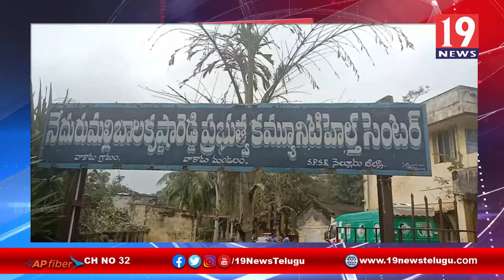నెల్లూరు జిల్లా బాలకృష్ణారెడ్డి ప్రభుత్వ ఆసుపత్రి ని పరిశీలించిన నేదురుమల్లి రామ్ కుమార్ రెడ్డి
నెల్లూరు జిల్లా నెదురుమల్లి బాలకృష్ణారెడ్డి ప్రభుత్వ ఆసుపత్రి ని పరిశీలించిన నేదురుమల్లి రామ్ కుమార్ రెడ్డి | 19 Newstelugu